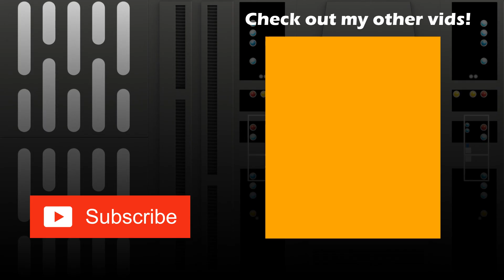Battlefield V but it's actually pretty fun (kinda)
So I tried out Battlefield V after 1,5 years not having played.
It was pretty fun...
...if you ignore the bugs.